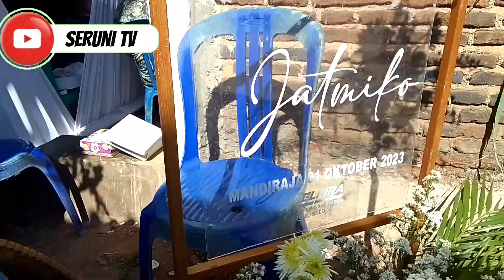PERNIKAHAN MAS JATMIKO & MBA NOVA LOKASI MANDIRAJA WETAN#adatjawa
pernikahan mas Jatmiko Boyolali mempersunting mba Nova asal mandiraja wetan meriaaah banget